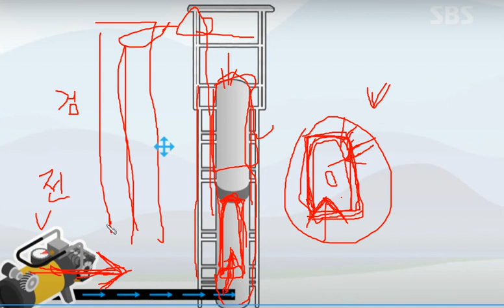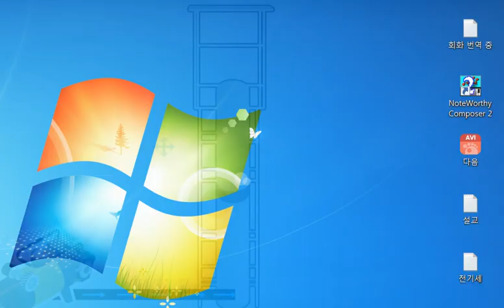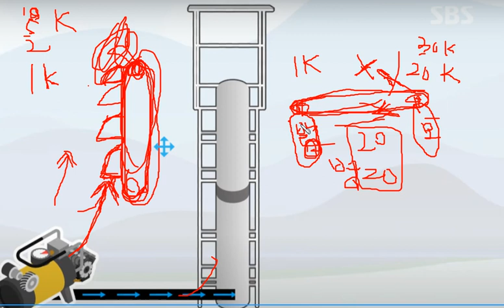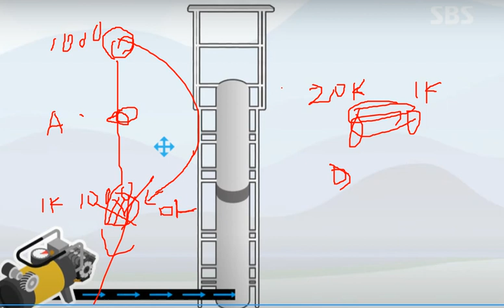무동력 발전기 터빈 원리 ㅡ1번째 강의,.,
저는 여러분에게  인정 받고자 함이 아닙니다  매우 긍굼히 여기는 분이 많아서 조금 설명 했습니다  여러분은 저의 강의 내용을  인정하지 마시고  제가 여러분들에게 큰 유익을  드릴때 까지  기다리시면 좋은 일을 만날 것입니다  좋은 의도를 가지신 분들에게는  돈한푼 안내고
현제 전기세로 다달이  금액을 수거 해갈수 있는 해택을 드릴것입니다